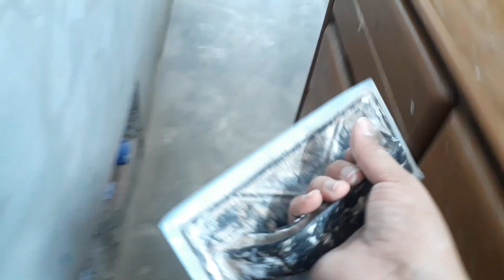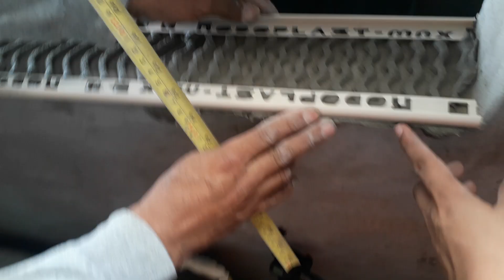enchapado de mayolica empezamos con le enchapado parte 3